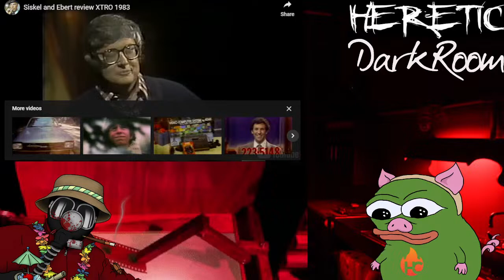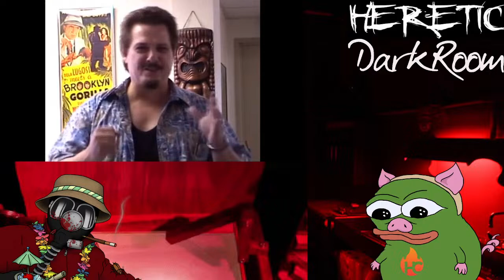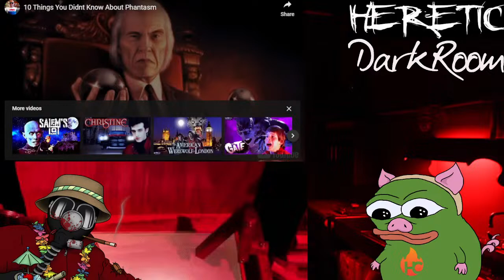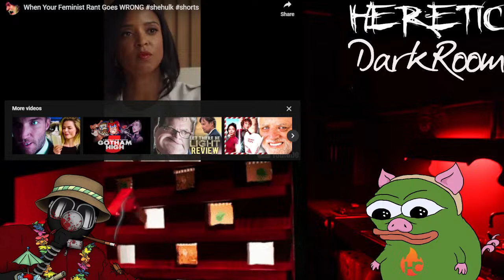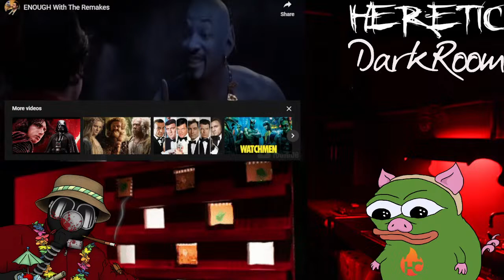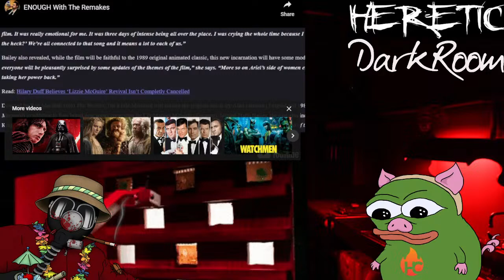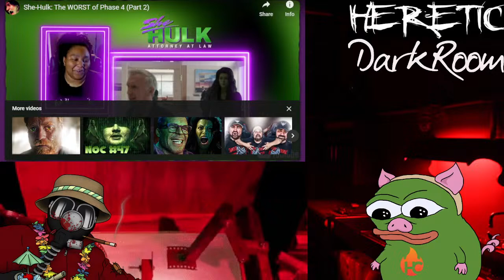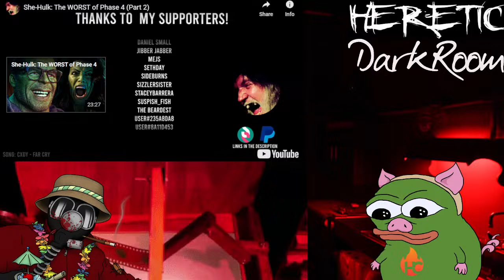Dark Room -#37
Free Flowing conversation about Hollywood, Cinema and the "Entertainment"  industry.

Porky and I review Evil Toons (1991)